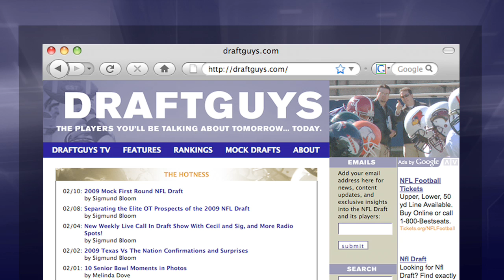Robert Brewster - Dallas Cowboys - HD Scouting Video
Robert Brewster of Ball State is now a Dallas Cowboy.  This big OT wrecked -- and sometimes got wrecked -- in the pit of the Texas Vs the Nation game.  Watch him work and decide for yourself if the Cowboys made the right call.